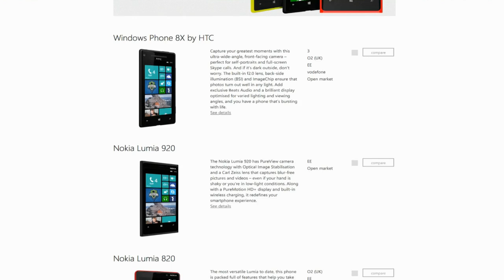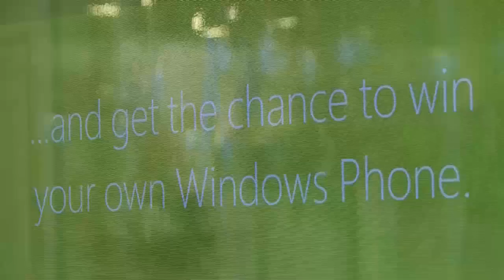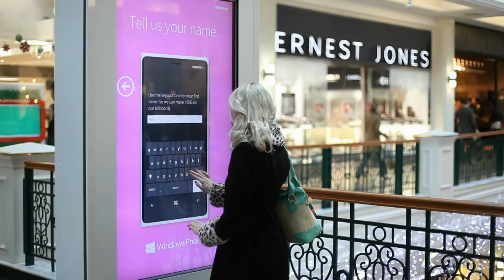Microsoft Windows Phone 8 Touchscreen Digital Outdoor Campaign | Grand Visual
Microsoft promotes the launch of the latest Windows phone with a touchscreen campaign.

Follow Us | Twitter: @GrandVisual